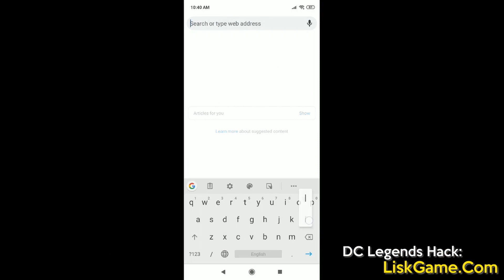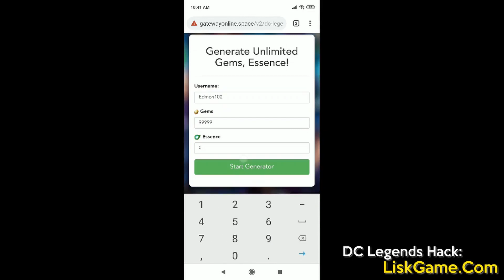Legends of Dc Legends Mod Apk f Tomorrow x Opening Scene/ Zari tries to hack time/ Zari experiences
Eobard Thawn How To Hack Dc Legends ne Dc Legends Of Tomorrow DC Legends: Grail...uuuuuuuggggggghhhhhh Crossover Dc Legends Of Tomorrow DC LEGENDS : SINESTRO CHALLENGE - LIVE EVENTS - RANKING UP SINESTRO !! [ NO HACK ] Dc Legends Of Tomorrow 5x04 Dc legends+pass for hacked account in description